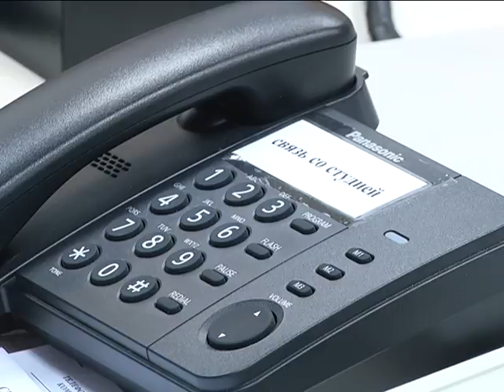2016-12-20 г. Брест. «Прямая телефонная линия» губернатора Брестчины. Новости на Буг-ТВ.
На минувших выходных на прямой телефонной связи с жителями Брестчины был губернатор региона Анатолий Лис. Свой вопрос руководителю области смогли задать более 3 десятков человек. Темы поднимались самые разные: от газификации населённых пунктов до функционирования бань. Подробности в следующем материале выпуска.